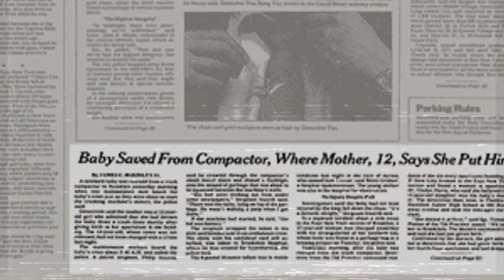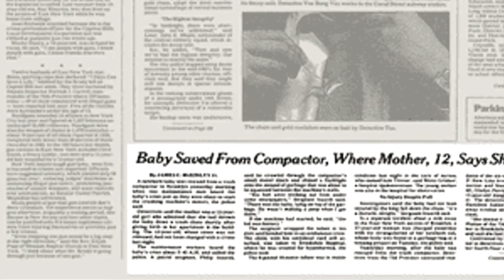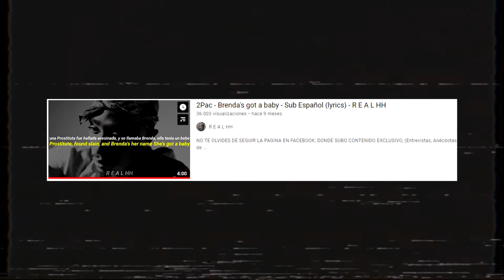TUPAC | BRENDA'S GOT A BABY ( EXPLICADO ) Historia Real.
En este video quiero explicarles el caso de brenda, que tupac tomo para sacar una de sus primeras canciones.